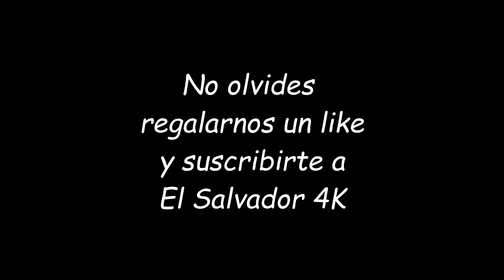Cocinando con Gladis La Sirenita: A Disfrutar los Riquisimos Panes con Gallina India Parte 8/8